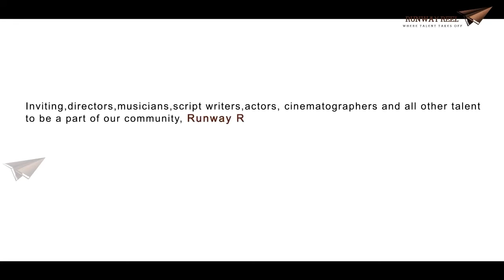LIFE IS EASY!